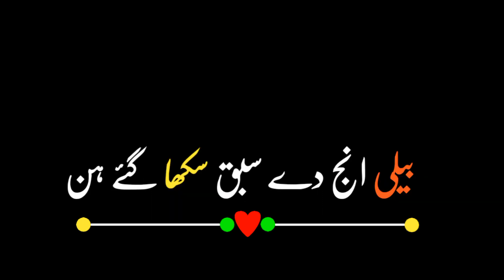New punjabi black background status 2021